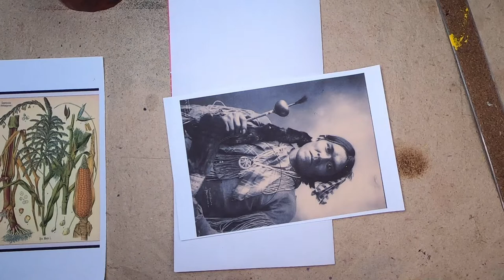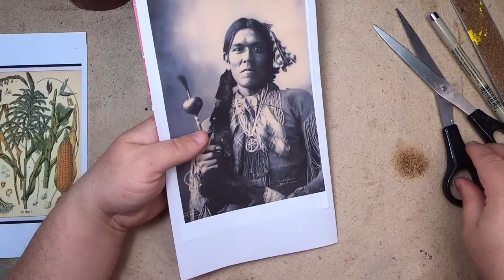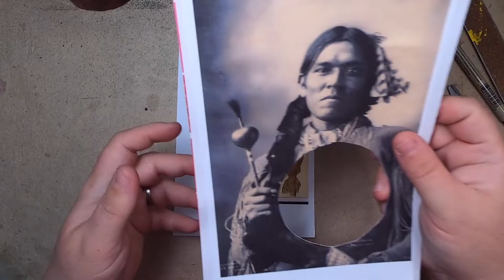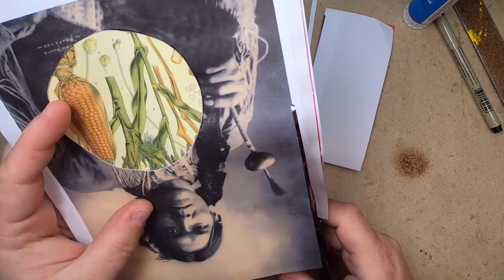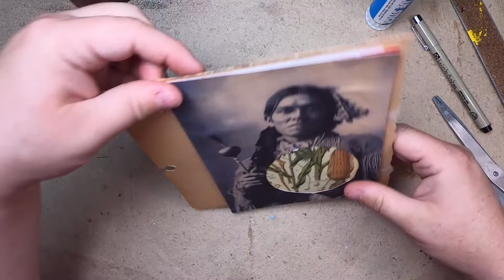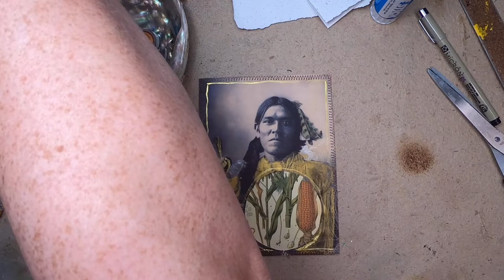Miochin | Summer Myths | Camp Craftopia Week 2 - Day 4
Welcome to Camp Craftopia! This collaboration was organized by Release the Craftin' and is 5 fun weeks of daily videos from 5 creators taking you through 5 summer themes to spark your creativity.

You can play along with us and also qualify to win a prize at the end of the 5 weeks. To do that, download your creativity passport

More about Studioloo below:
Studioloo Etsy shop